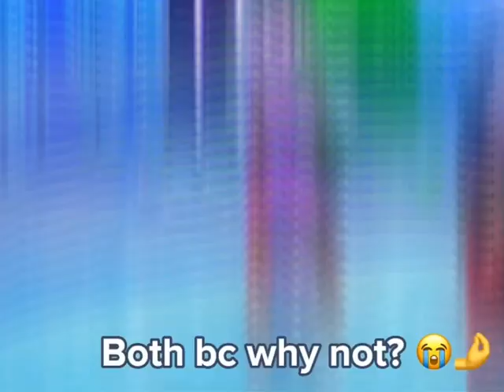Me and my best friend did this trend!! (roadto1k 💞😆